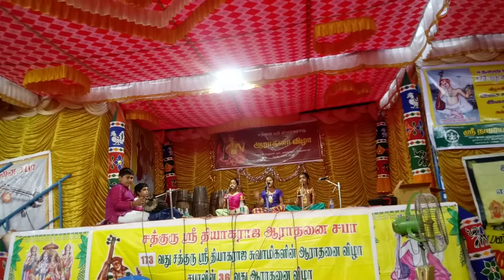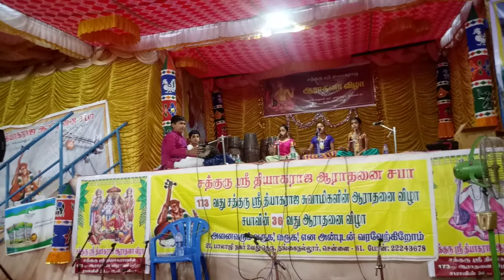GAJALAYA BEATS | BANDUREETHI KOLU | HAMSANATHAM | SRI THIYAGARAJA ARADHANA 2020 | NANGAINALLUR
My Humble Pranams to my Mridangam Gurus Ramakrishnudu Sir and Madipakkam Suresh Sir.  My Special Thanks to Madipakkam Suresh Sir who wish to bring my Talents to the Outside World.  Thank you Sir. It's all your Blessings, if I am performing today.

Ragam: hamsanAda (60th Mela (Neethimathi) Janyam)
ARO: S R2 M2 P N3 S ||
AVA: S N3 P M2 R2 S ||
Talam: dEShAdi (Adi)
Thyagaraja

GAJALAYA BEATS | DIVINE CARNATIC RHYTHMS

Experience the divine sounds of Carnatic music with S. Gajaharidev, a talented 15-year-old Mridangam artist and singer. With 9 years of rigorous training under the guidance of Mridangam Vidwan Sri S.D. Ramakrishnudu, who is the first disciple of Mridangam Samrat Madras A. Kannan, Gajaharidev has mastered the art of playing all Thalas with great finesse.

Carnatic music is a traditional form of Indian classical music that originated in the southern part of India. It is known for its intricate melodies, complex rhythms, and improvisational techniques. The Mridangam is a percussion instrument that is an integral part of Carnatic music, providing the rhythmic foundation for the performance. Gajaharidev's exceptional skills in playing the Mridangam have made him one of the most sought-after young musicians in the Carnatic music scene.

In addition to his skills in playing the Mridangam, Gajaharidev is also an accomplished singer, able to bring out the beauty and nuances of Carnatic compositions with his soulful renditions. His dedication and passion for music are evident in every note he plays and every word he sings. He is quickly becoming one of the most promising young musicians of his generation.

Gajalaya Beats is a channel dedicated to showcasing the musical talent of S. Gajaharidev. With regular releases of new content, viewers can stay updated on his latest performances and witness the magic of Carnatic music come to life through his mesmerizing performances.

The channel features a variety of music genres, including fusion music, classical percussion, and other traditional Indian music forms. Traditional Indian music forms such as Bhajan, Kirtan, and Ghazal are devotional music styles that celebrate the rich cultural heritage of India.

Whether you are a seasoned music enthusiast or new to the world of Carnatic music, Gajalaya Beats offers something for everyone.  The Mridangam is just one of the many traditional Indian percussion instruments featured on the channel. Other percussion instruments include the Ghatam, Kanjira, Tabla, and the Thavil. These instruments are used to create a wide range of rhythmic patterns and variations, adding depth and complexity to the music.